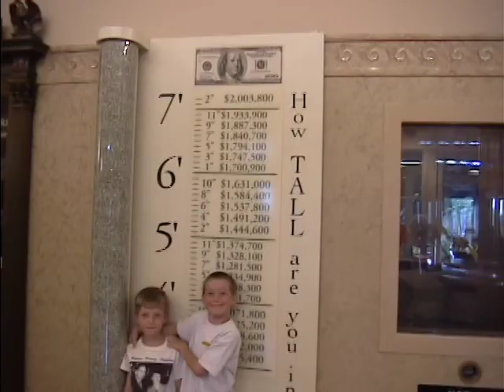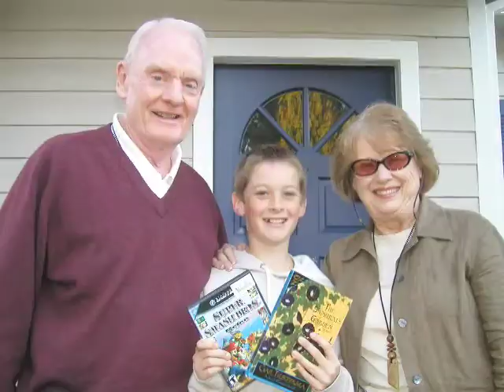2007 Brian movie